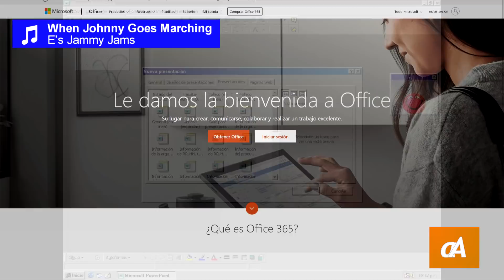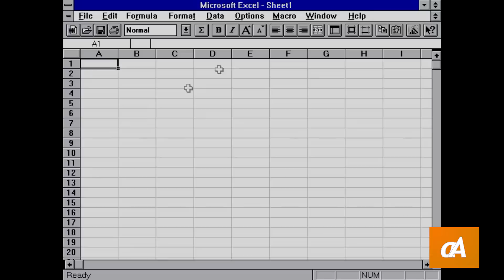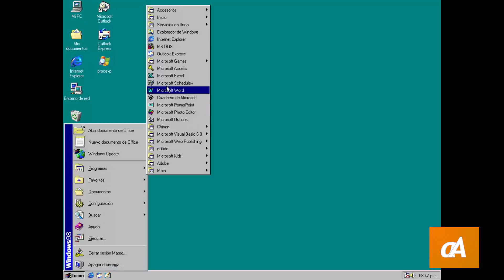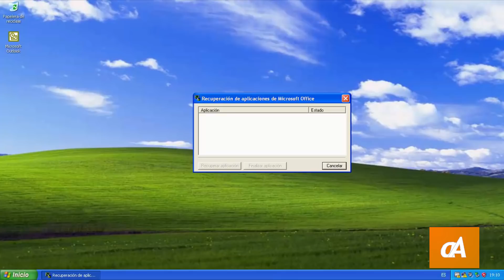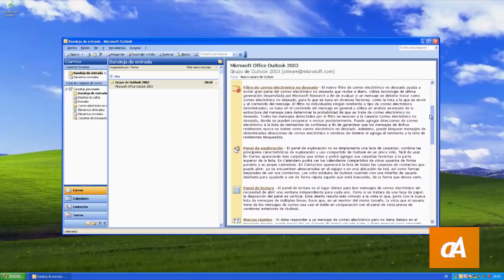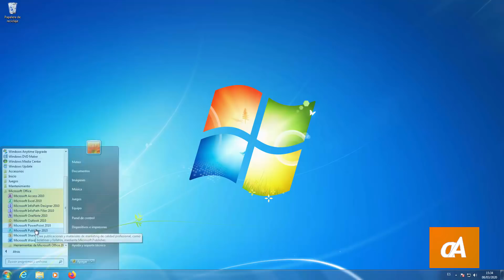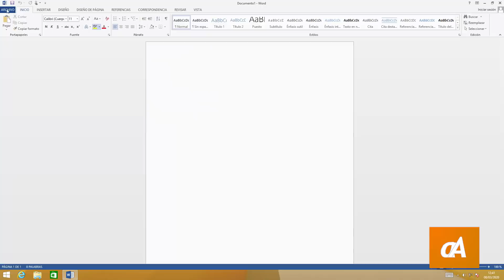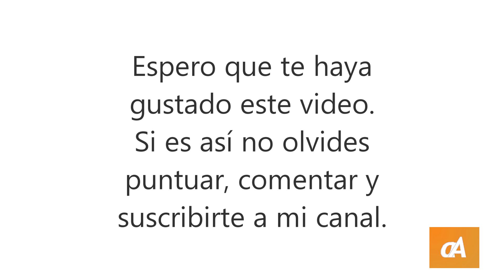La evolución de Microsoft Office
Microsoft Office es hoy en día la suite ofimática más utilizada en todo el mundo. Desde sus inicios, ha ofrecido distintos productos tales como un editor de documentos o un programa de hojas de cálculo. Fue tal la repercusión que tuvo, que en pocos años de lanzarse superó a sus competidores.

En este vídeo muestro un repaso de su evolución; desde sus primeras versiones hasta cómo es en la actualidad.